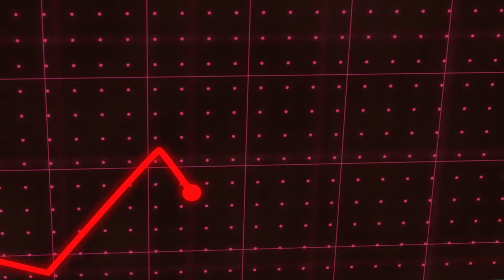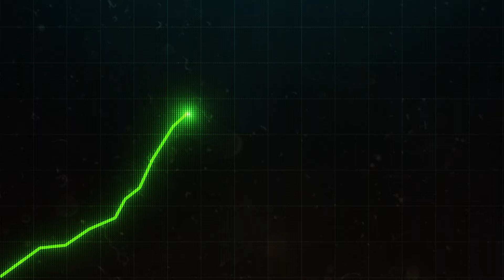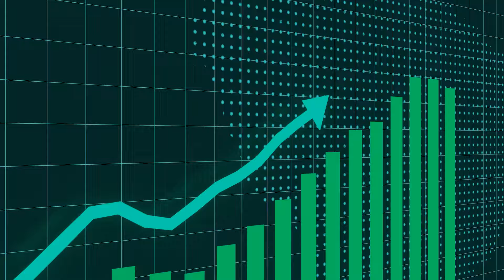НА СКОЛЬКО ИЗМЕНИЛИСЬ ЦЕНЫ на аренду недвижимости в Канаде?!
Аренда недвижимости в Канаде - важный вопрос и в этом видео посмотрим, как изменились цены за последние годы на аренду недвижимости в Канаде по разным провинциям. Материал подготовил Максим Багинский.

00:00 Вступление
00:15 Цена на аренду квартир в Канаде 2024
00:55 Аренда квартир в Калгари 2024
02:15 Куда инвестировать в недвижимость Канады?
03:37 Ситуация на рынке недвижимости в Калгари
04:00 Прогнозы по рынку Калгари на будущие годы

Надеемся выпуск вам понравился! Будем держать вас в курсе!